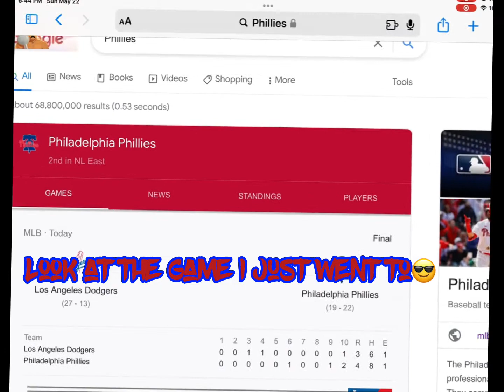Look at the MLB Game I was just at🤩